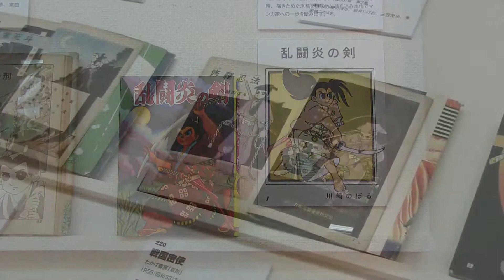第３部「一意専心 ～ マンガ家・川崎のぼる誕生」 三鷹市美術ギャラリー 川崎のぼる ～汗と涙と笑いと～ 展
第３部「一意専心 ～ マンガ家・川崎のぼる誕生」
三鷹市美術ギャラリー　川崎のぼる ～汗と涙と笑いと～ 展
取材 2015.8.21